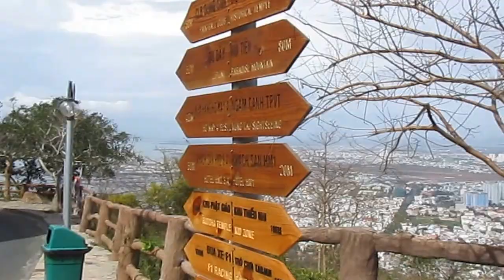KDL Hồ Mây - Núi Lớn - TP.Vũng Tàu